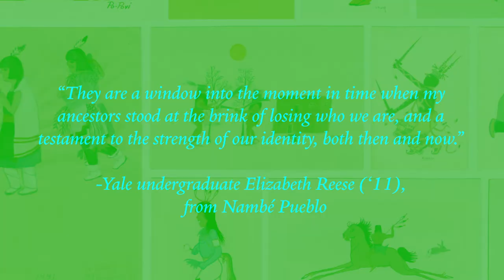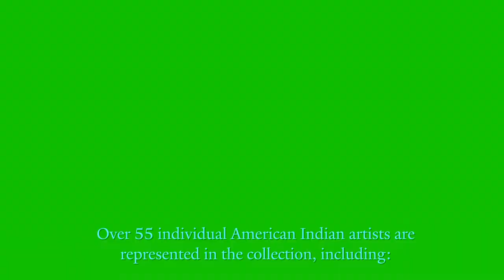Elizabeth Willis DeHuff Collection of American Indian Art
Visit the Beinecke Libray website for more information and link to images